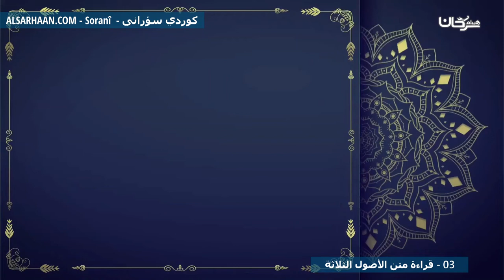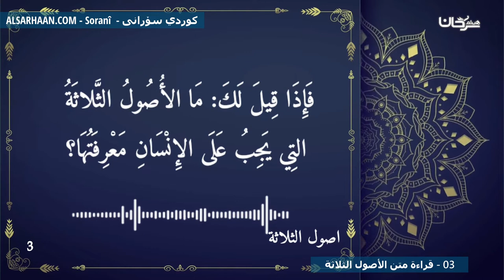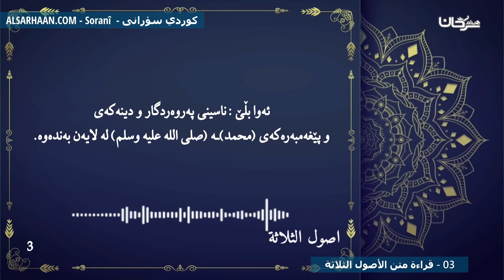03 قراءة متن الأصول الثلاثة